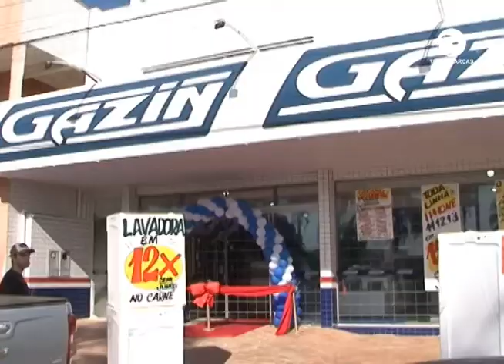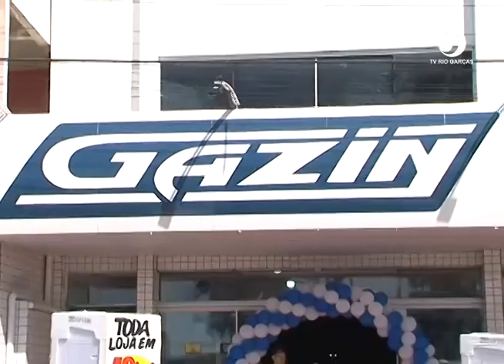REINAUGURAÇÃO DA LOJA GAZIN EM ALTO GARÇAS